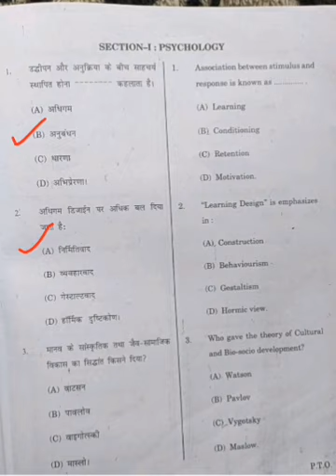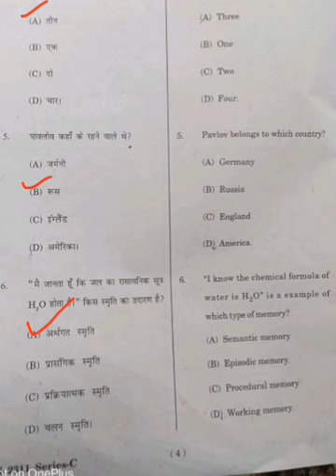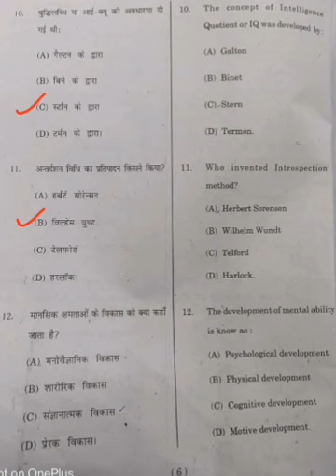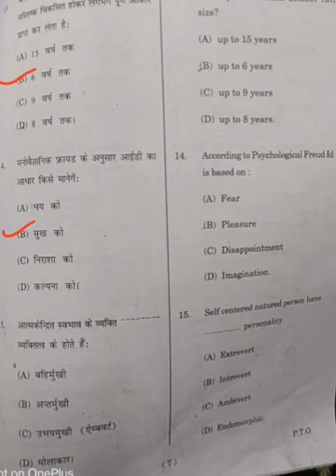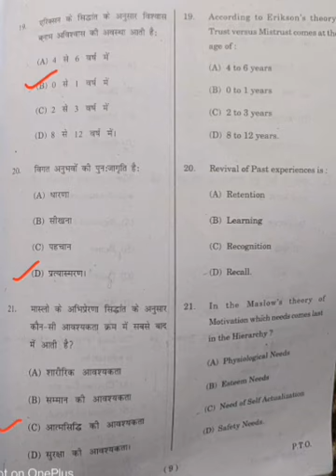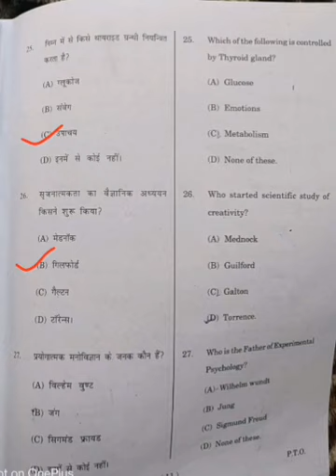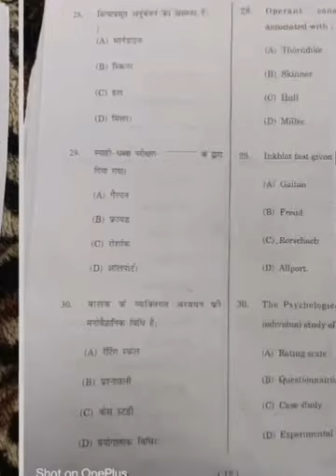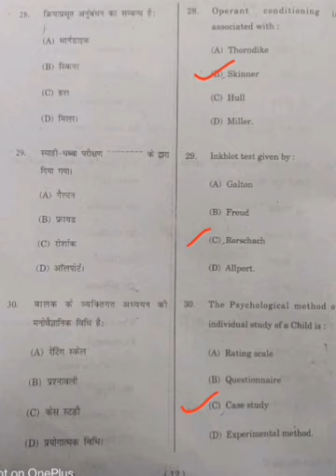JBT/D.EL.ED TET SOLVED ANSWER KEY || NOVEMBER 2023 || PSYCHOLOGY SECTION|| BY REKHA MAM